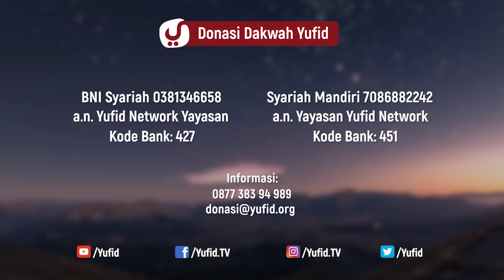Jauhi Ini ... Jika Anda Ingin Selamat ! - Ustadz Dr. Abdullah Roy, M.A.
Jauhi Ini ... Jika Anda Ingin Selamat ! - Ustadz Dr. Abdullah Roy, M.A. - 5 Menit yang Menginspirasi

Macam macam syirik yang mendasar ada dua; syirik akbar dan syirik asghar. Bahaya syirik tidak hanya berlaku di dunia saja, melainkan di akhirat bahaya itu terus memburu pelakunya. Contoh syirik akbar adalah menyekutukan Allah dalam hal yang khusus bagi Allah baik dalam hal rububiyahnya, uluhiyahnya, dan asma wa sifatnya. Jika seseorang mentauhidkan Allah, maka Surga menantinya, tapi jika syirik menerpa seseorang, maka bersiaplah untuk menjumpai Neraka Saqar yang kengeriannya teramat dahsyat untuk dilukiskan.

Syirik jaman now berasal dari terusan (pengembangan) syirik jaman old, jika dahulu yang dibuat kuburan dan disembah hanya para wali saja, kini merebak ... yang dikubur dan keramatkan adalah sefasik-fasik orang. Syirik lawan dari tauhid. Tauhid adalah mengesakan Allah di dalam peribadatan. Macam macam tauhid secara mendasar ada tiga dan ada yang membaginya menjadi 2. Kedua pembagian tersebut sama-sama benar. Sebab merujuk kepada nash yang shahih.

Akibat perbuatan syirik bisa dirasakan langsung atau suatu saat nanti; yang dirasa langsung ialah seorang musyrik akan hilang tawakalnya dan ia hanya bergantung kepada apa yang ia kultuskan. Contoh syirik yang paling kentara ialah penggunaan jimat untuk tolak bala. Contoh perbuatan syirik banyak ditemukan di desa maupun di kota, semestinya kita waspada dan berdakwah untuk menyingkirkannya. Contoh syirik asghar yang sering Anda jumpai ialah riya' dalam ibadah.

Contoh dosa syirik yang lain ialah seorang ibu yang memakaikan gelang untuk tolak bala bagi anaknya. Inilah video yang menjelaskan kepada Anda pengertian syirik dan contohnya. Juga, ayat dan hadits tentang syirik. Pemaparan lebih lanjut tentang apa itu syirik akbar, apa itu dosa besar, lalu dosa apa yang layak disebut sebagai dosa paling besar, apakah 70 dosa besar yang dihimpun oleh para ulama sebagai pembatasan? Intinya, syirik adalah dosa besar yang tidak diampuni. Dosa syirik bukan dosa biasa, melainkan pelakunya harus bertaubat dengan taubat nasuha.